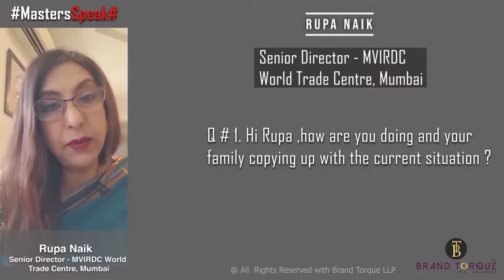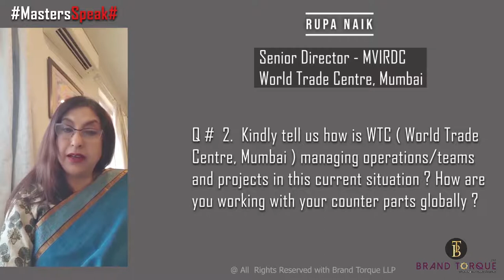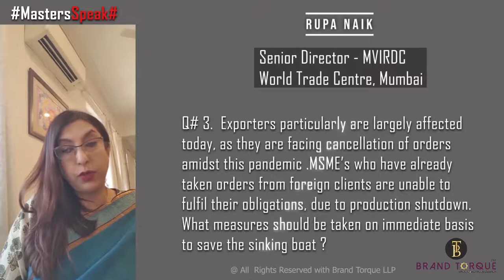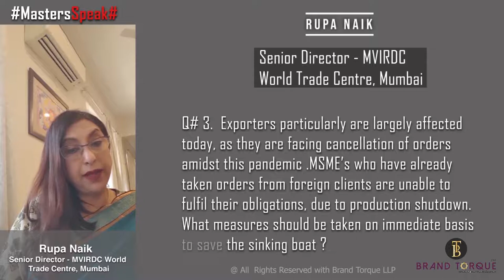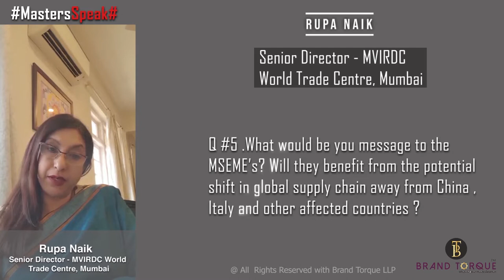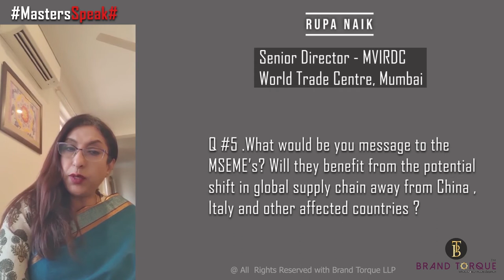RUPA NAIK(SENIOR DIRECTOR -WTC,MUMBAI )IN CHATWITH MADHUSHREE DUTTA(FOUNDER & CEO- BRAND TORQUE LLP)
Brand Torque LLP is honored to introduce their 10th Speaker for the MastersSpeak#- Series - I.
Ms.Rupa Naik ( Senior Director -MVIRDC,WORLD TRADE CENTER ,Mumbai ).
Rupa is a senior professional and a Specialist in Trade Promotion, B2B networking and having interface between Government and the Business Community.
Today MSME's are one of the sectors facing serious crisis during this lockdown .
Exporters particularly are largely affected today, as they are facing cancellation of orders amidst this pandemic .MSME’s who have already taken orders from foreign clients are unable to fulfil their obligations ,due to production shutdown.
There are lot of questions surrounding the fate of MSME's in India today :
# What would be the revival measures the Government would take to save the sinking boat?
What should be the steps taken by Indian exporters to retain their domestic market share ?
Will they benefit from the potential shift in global supply chain away from China ,Italy and other affected countries ?
Let us understand the above from this brief and interesting conversation with Rupa .